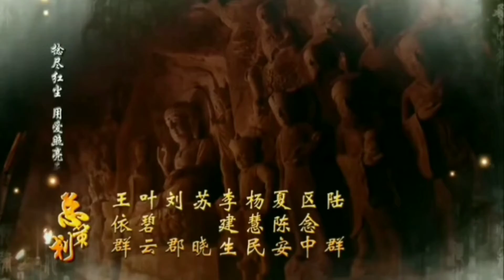Tây Du Ký 2011 OST ( Nhạc Đầu ) Trương Kỷ Trung x Trương Kiến Á | Sóng Nhạc Online | 8x 9x Tân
Tây Du Ký Bộ Phim Truyền Hình Nổi Tiếng Với Tuổi Thơ Của Biết Bao Thế Hệ 8x 9x Một Tác Phẩm Kinh Điển Ngô Thừa Ân 📜

Mỗi Lần Hè Về Các Thế Hệ Tuổi Trẻ Lại Nôn Nao Muốn Được Xem Tôn Ngộ Không Đã Được Chiếu Lại Hè Vô Kể Xem Nhiều Vẫn Hay Vào 18:00 Khi Xưa Phải Qua Nhà Hàng Xóm Xem Ké Nhớ Lúc Đó Chỉ Có Một Cái Tivi Duy Nhất Xúm Lại Giành Nhau Mà Xem Đâu Có Màu Như Bây Giờ Phải Xem Trắng Đen Khi Nhạc Hiệu Vang Lên Ai Nấy Đều Nhận Ra Đây Là Tây Du Ký Thỉnh Kinh Đã Tới 📺

Tây Du Ký 2011 Remake Được Xem Lúc 17:00 Trên HTV7 Nhớ Lúc Đó Phải Canh Đúng Giờ Mới Được Xem Thỉnh Kinh Tây Du Mà Màu Sắc Không Được Đẹp 😳

Vui Hơn Vì Hè Vừa Rồi Đã Được Chiếu Lại Tây Du Ký 2011 Bản Remake Đạt Rating Cao Xứ Trung Trở Lại Trong Tháng 05.2021 Mệnh Danh Tứ Đại Danh Tác Trung Quốc Được Trương Kỷ Trung Cùng Trương Kiến Á Bám Khá Sát Vào Bản Gốc 1986 Chỉnh Sửa Lại Một Xíu Mang Đến Màn Ảnh Nhỏ Kỹ Xảo Nhất Thời Đó Nhưng Phim Được Chiếu Lại Rất Ít 🐒

👉 Ngô Việt / Vương Cửu Thắng Vai Tôn Ngộ Không
👉 Nhiếp Viễn Vai Đường Tam Tạng
👉 Tăng Kim Sinh Vai Trư Bát Giới
👉 Từ Cẩm Giang Vai Sa Tăng

Sóng Xin Tái Hiện Phiên Bản Clip Này Gửi Đến Những Ai Yêu Thích Tây Du Ký Đặc Biệt Nhân Vật Tôn Ngộ Không ❤️

👉 Tây Du Ký 2011 Remake 66 Tập Phát Sóng Lúc 19:20 Tối Vào Thứ 2 - Thứ 6 Hàng Tuần Trên Truyền Hình Cần Thơ TVS4 Từ 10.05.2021 👈

Tân Tây Du Ký 2011 Nhạc Phim Mở Đầu Clip 🎵

➡️ Đọc Các Bài Báo Tây Du Ký 2011 Remake

Chúc Tất Cả Mọi Người Xem Clip Vui Tiếp Tục Ủng Hộ Sóng Nhạc Online Thiệt Nhiều 🙃

Cùng Thưởng Thức Âm Nhạc Với Sóng 🤗

Một Sản Phẩm Âm Nhạc Mới Đến Từ Sóng Mang Màu Sắc Tươi Vui Với Giai Điệu Trẻ Được Hòa Tấu Phiên Bản Sóng Nhạc 🎧
Mọi Người Đăng Ký Bật Chuông Để Nhận Thông Báo Khi Sóng Có Thể Ra Nhiều Giai Điệu Hấp Dẫn Những Video Thú Vị 📀

Ⓜ️ Hậu Kì: Sóng Nhạc Online